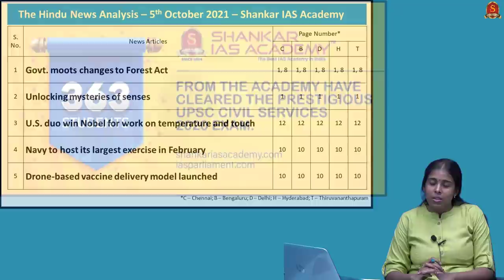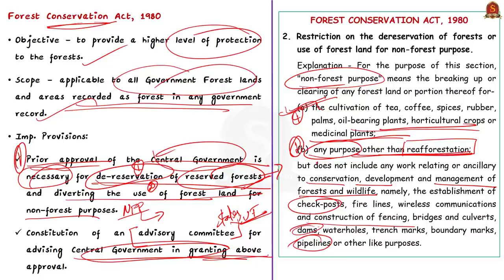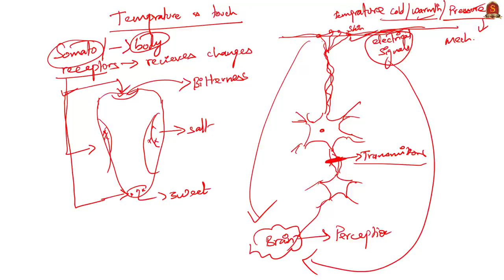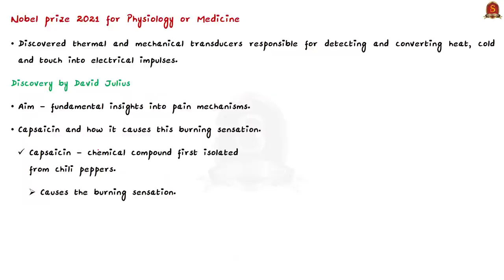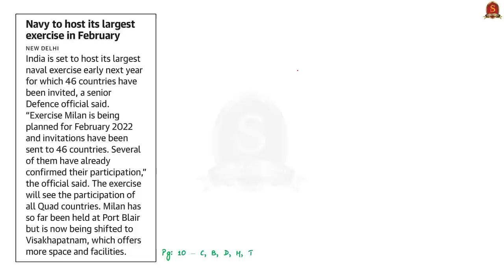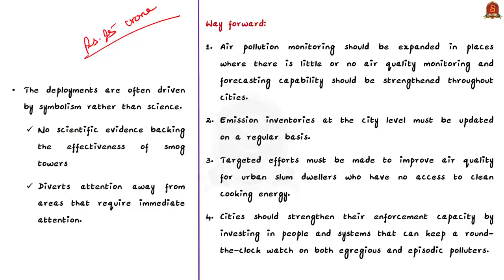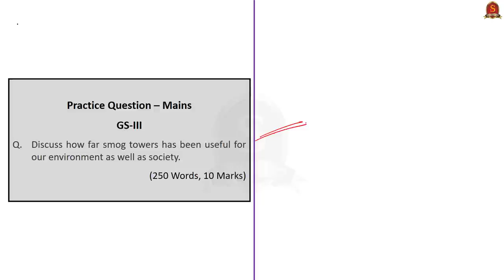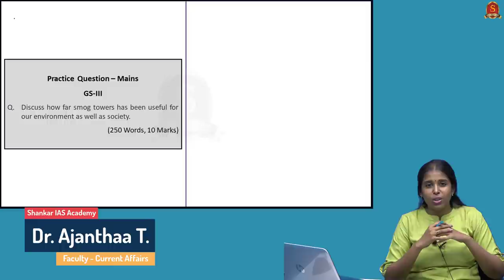The Hindu Daily News Analysis || 05th October 2021 || UPSC Current Affairs || Prelims 2021 & Mains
Handwritten Notes convenient for printing:
Time Stamping -
►►Introduction - 0:00
►►List of Topics - 0:21
1.Govt. moots changes to Forest Act (Forest conservation Act, Environmental ethics, proposed changes) - 2:45
2.Nobel Prize (Nobel Prize – Medicine) - 11:12
3.U.S. duo win Nobel for work on temperature and touch - 11:12
4.Navy to host its largest exercise in February (Milan 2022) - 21:42
5.Drone-based vaccine delivery model launched (Drone technology – medical application, case study) - 23:45
6.Science over smog towers (Smog towers, working, efficiency, way forward) - 26:18
7.Women nadaswaram players to the fore (Nadaswaram/ Nayanam) - 35:42
8. Congress sets deadline for Mekedatu project - 38:30
9. Prelims Practice Questions - 39:02
10. Mains Practice Question - 41:42

Important topics such as NobelPrize ForestConservationAct Environmental Ethics SmogTowers DroneInMedicine Nadaswaram are vividly discussed in UPSC Civil Services Exam Perspective in this video, with a special Practice cum Revision session in the end.